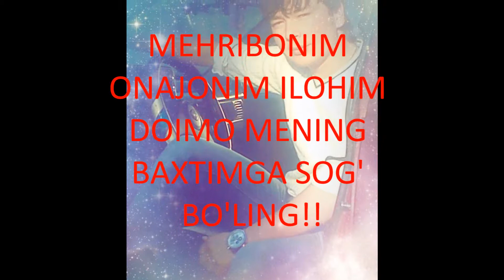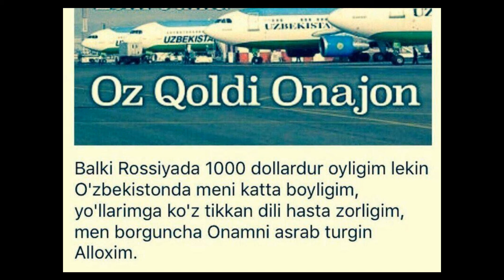VIDEO ISKAN 10 10 2016 ONAM UCHUN!!!DJ_-ISKAN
ONAJON ILOHIM BAXTIMGA DOIMO SOG" BO"LING!